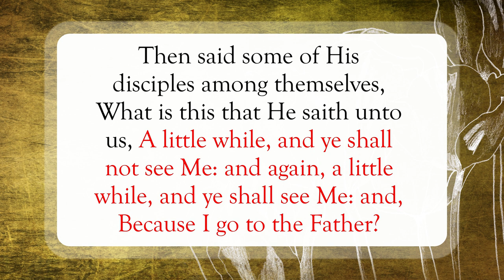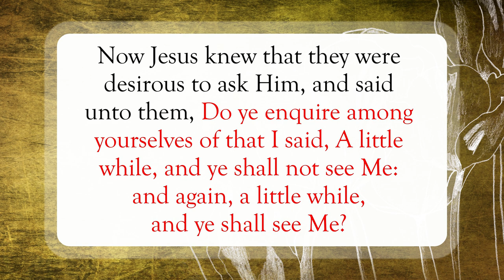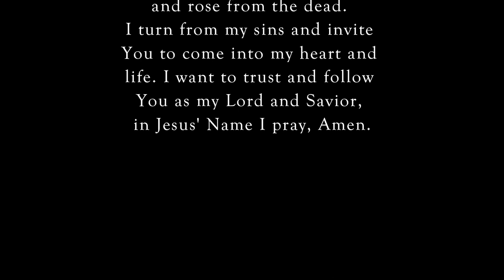Sorrow Turned To Joy🤗WordofGod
Scripture of the Day! Sorrow Turned To Joy!